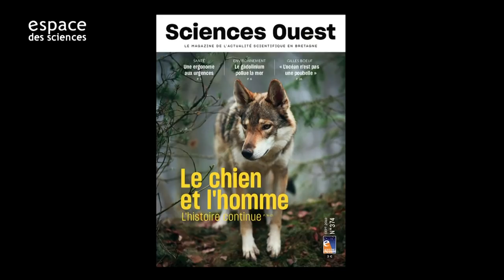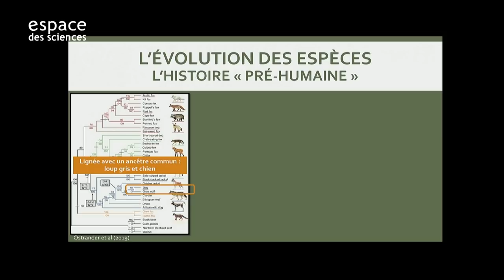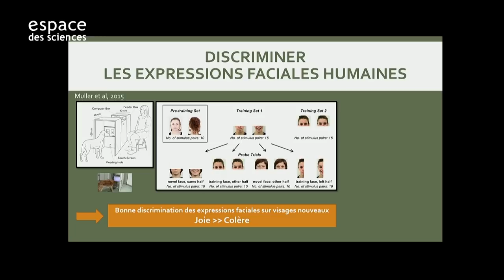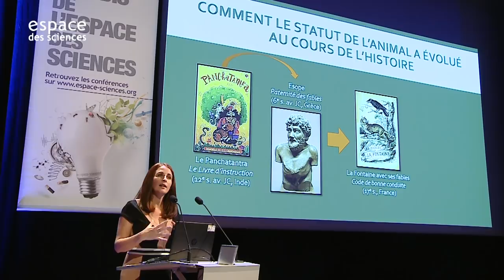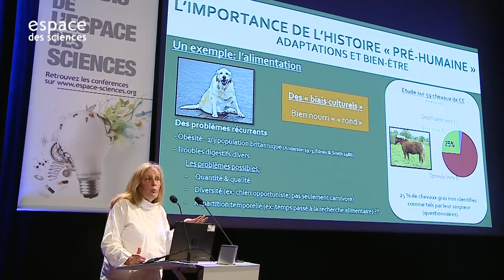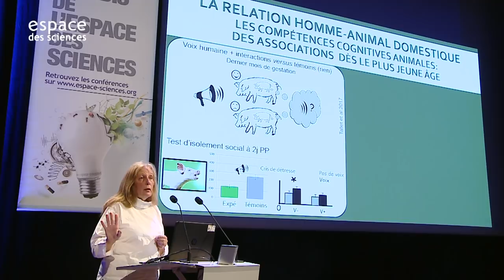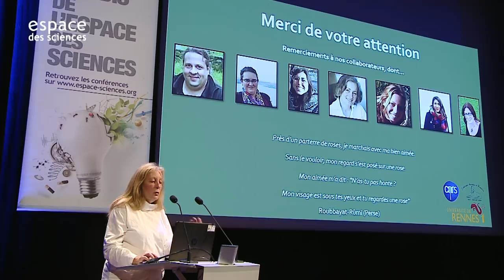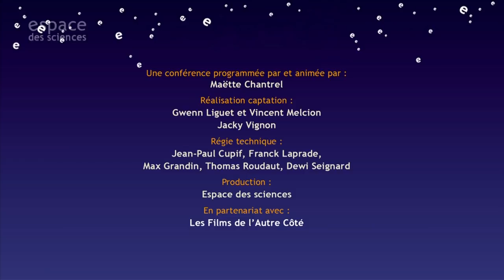🐴 [Marine Grandgeorge et Martine Hausberger] Homme / Animal domestique : quels échanges ?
Comment des espèces différentes peuvent se comprendre mutuellement ?
Conférence de Marine Grandgeorge, Maître de conférences à l’Université de Rennes 1 et Martine Hausberger, Directrice de recherche au CNRS